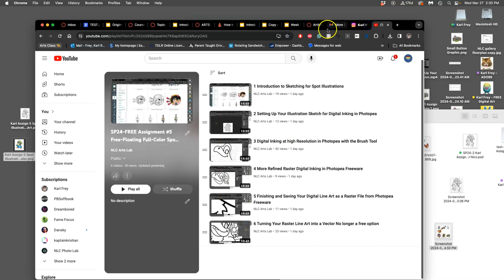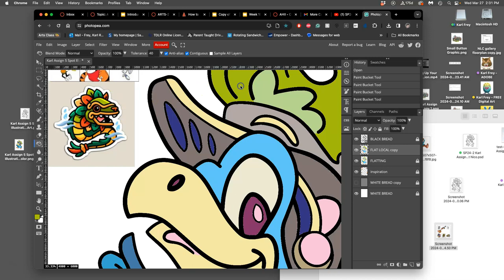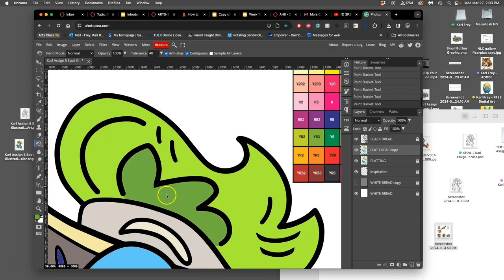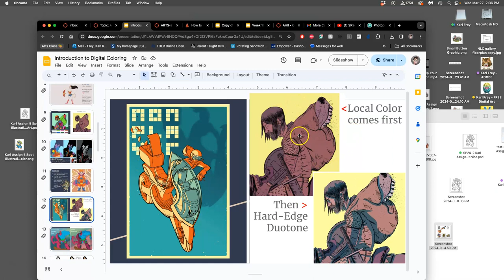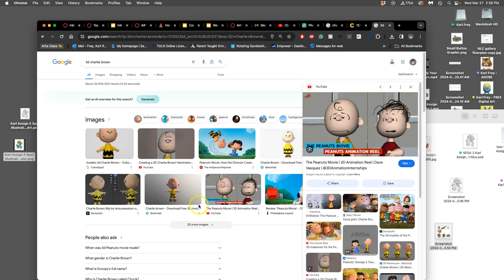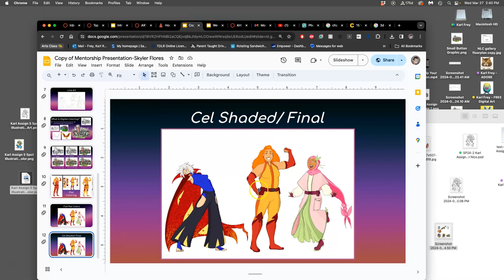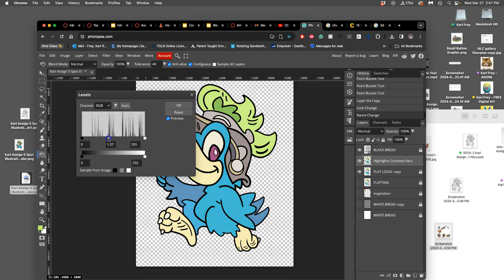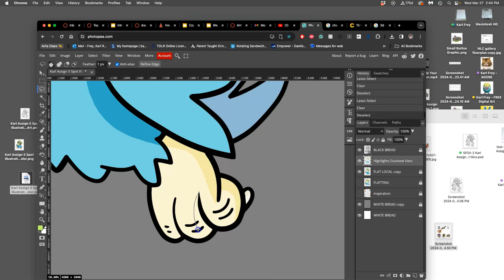10 Finishing Local Flat Color Selection and Setting Up For Duotone Hard Edge Color